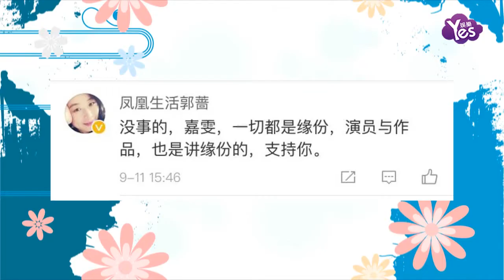【2年前】《戰狼2》被換女主回應：片酬20萬沒加價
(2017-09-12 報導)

距離戰狼2首映已經將近50天，之前媒體紛紛指向因為中途加價被替換掉的女主徐嘉雯，戰狼2越紅火，被換女主徐嘉雯的被指責聲音就越高。時隔50天，徐嘉雯終于正面回應了。